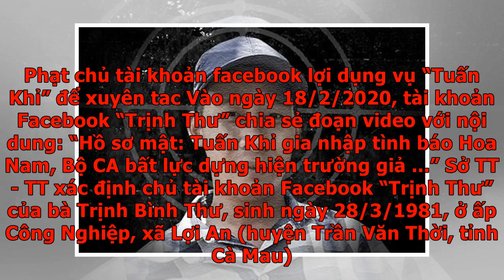Tin tức pháp luật 24h: CSGT và Công an xã bắt cướp như trong phim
CSGT và Công an xã bắt cướp như trong phim Đại úy Nguyễn Xuân Thoại, Phó Đội trưởng Trạm CSGT Đa Nhim, thuộc Phòng CSGT Công an tỉnh Lâm Đồng, đóng tại QL27C, địa phận xã Đa Nhim, huyện Lạc Dương, chính là một trong 3 người đã trực tiếp truy đuổi, khống chế và bắt giữ hai đối tượng đã gây ra vụ cướp manh động xảy ra tại QL27C, đoạn gần điểm du lịch Zoodoo, xã Đa Nhim. Đại úy Nguyễn Xuân Thoại kể lại, khoảng 10h ngày 24/2, Trạm CSGT nhận được tin từ Công an xã Đa Nhim về việc một đối tượng sau khi dùng dao khống chế, cướp nhiều tài sản của khách đi đường đã lên xe ôtô BKS 49A - 299... di chuyển ra hướng TP Đà Lạt. Lập tức, Đại úy Nguyễn Xuân Thoại chỉ đạo toàn bộ lực lượng của trạm đang làm nhiệm vụ trên QL27C tiến hành chốt chặn tại các ngả đường hướng ra Đà Lạt, đồng thời trình báo sự việc và xin ý kiến chỉ đạo từ Trung tá Cù Tuấn Nghĩa, Phó Trưởng phòng CSGT Công an tỉnh Lâm Đồng. Được sự phối hợp tích cực của chủ xe, Đại úy Thoại cùng Thượng úy Nguyễn Như Trung, Phó Trưởng Công an x...